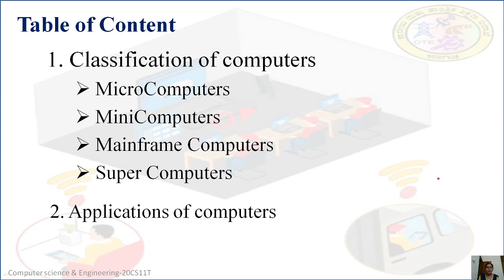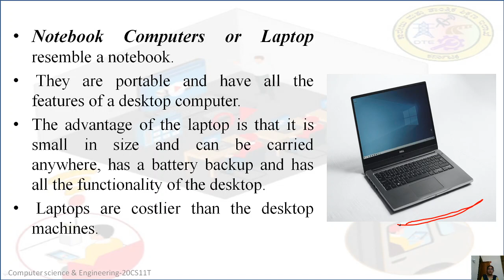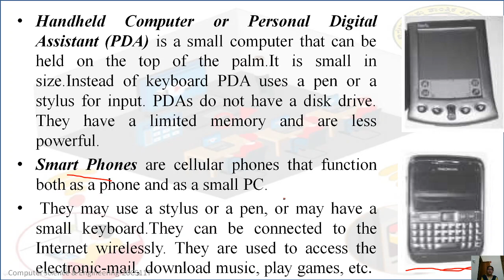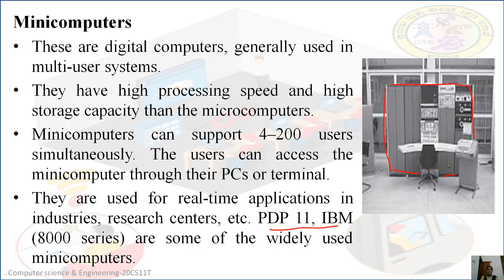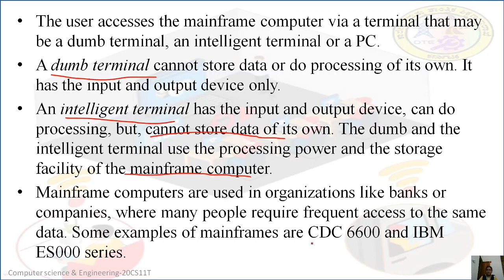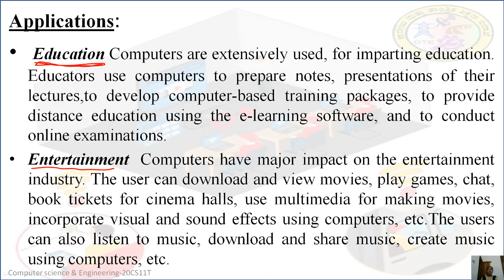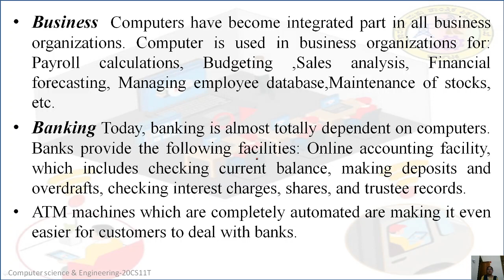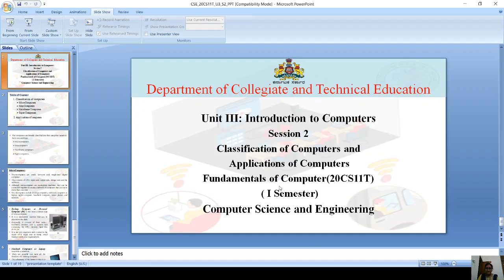CSE_20CS11T_U3_S2_VI